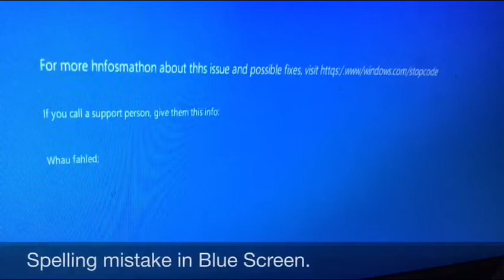Quick update for 5/29/2019!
Just wanted to make sure you guys don’t think I’m dead.